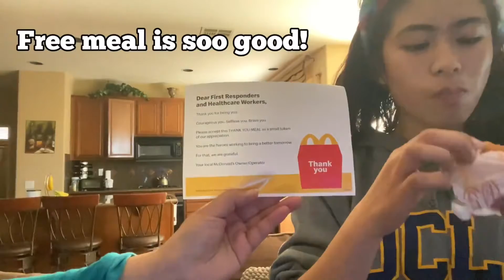Can kids eat McDonald’s meal every day? (Covid 19 Day-iary ep 44)